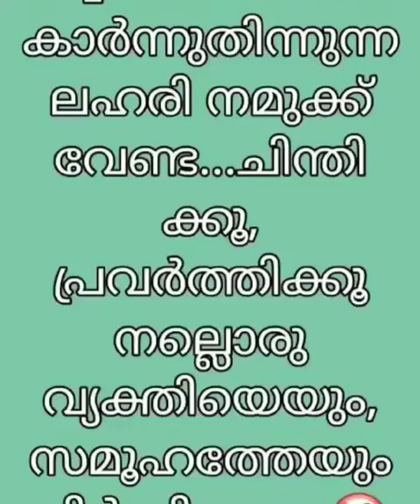Anti Drug Campaign